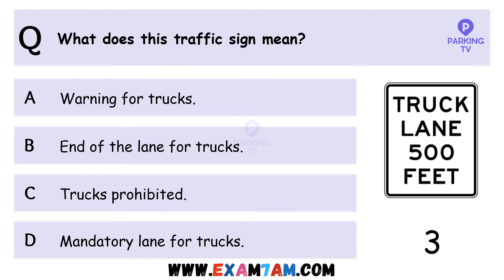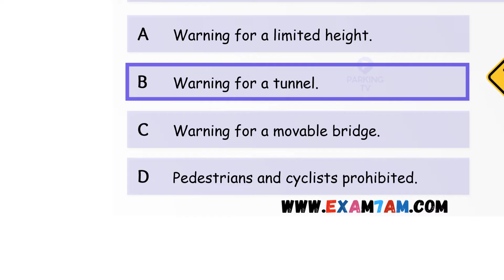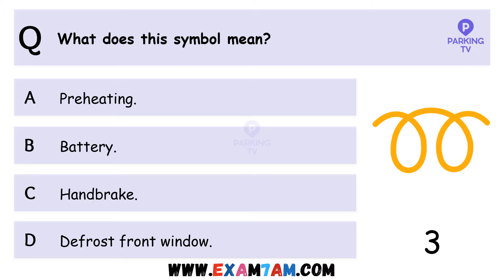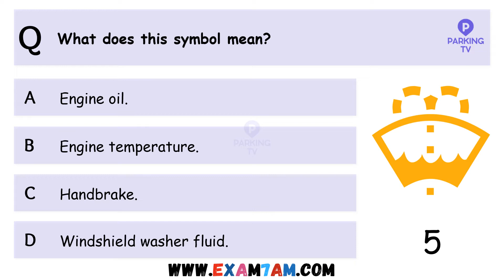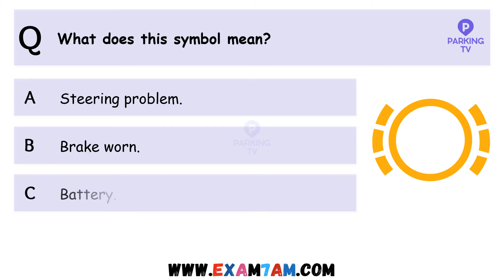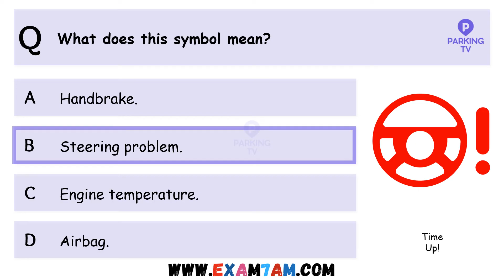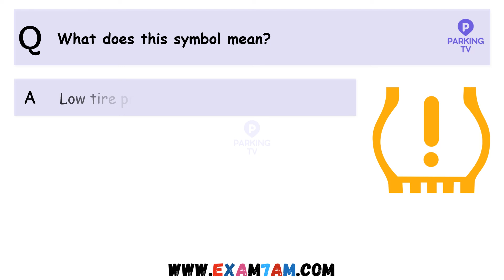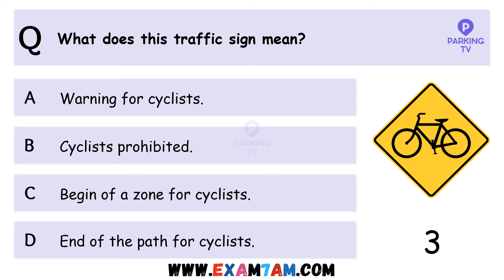Georgia DMV Written Road Signs Test 2024 | Driving License | DMV Computer Test in Georgia US | Q & A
In this video, we'll cover all the road signs you need to know to pass the DMV written test with flying colors.

We'll go over common road signs, including regulatory signs, warning signs, and guide signs, as well as their meanings and the actions you need to take when you see them on the road. With our comprehensive review, you'll feel confident and ready to tackle the written test and get your driver's license.

And if you have any questions or comments, please leave them below - we'd love to hear from you!